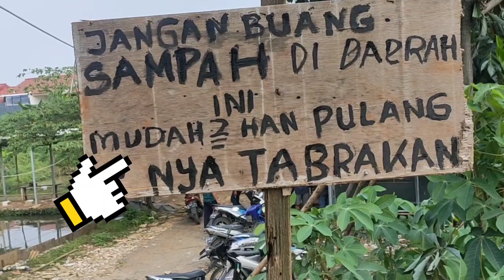LOMBA MANCING IKAN MAS !! TESTER KE 2 UMPAN DM BELUT PUTIH !! PAKET HARIAN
Lomba Mancing Ikan Mas !! Tester Ke 2 Umpan DM Belut Putih !! Paket Harian, Bismillahirrahmanirrahim Assalamualaikum wr wb halo teman2 semuanya di mana saja berada hari ini tanggal 14 Juli 2023 saya akan lomba mancing ikan mas rame kali ini saya tidak bikin tutorial umpan ikan mas dulu ya teman2 tetapi saya akan pakai umpan dalang mantap belut putih tes ke 2 di kolam yg berbeda umpan ikan mas lomba ini di tiap kolam pemancingan cocok teman2 untuk toturial umpan ikan mas jitu ini udah ada di video sebelumnya ya teman2, untuk tes yg pertama di kolam tile fishing juara polos wilayah,tes ke 2 juga sama juara polos lagi umpan ikan mas super jitu ini bisa buat umpan ikan mas harian, umpan ikan mas malam hari, umpan ikan mas musim hujan, umpan ikan mas air hijau dan umpan ikan mas liar umpan ikan mas dadakan ini murni no esen ya teman2 terimakasih sudah menonton video ini semoga terhibur salam silaturohim semoga kita semua selalu ada dalam lindungan Allah SWT amiin amiiin 💪💪🙏🙏💗🇮🇩

spckk881

Lokasi perumahan babon
Editing : Capcut
Thumbnail : PixlLab
Camera : HP OPPO RENO 4
Umpan : DM belut putih tes ke 2